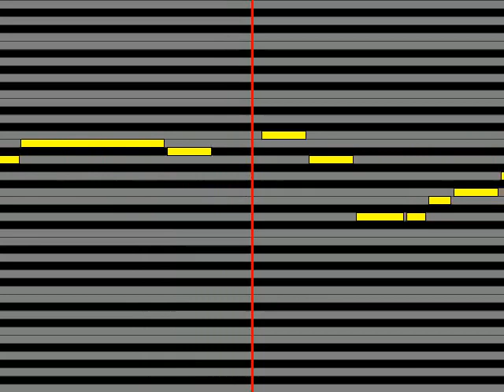【ガイドメロディ】 EastNewSound feat 茶太 Lucent Wish